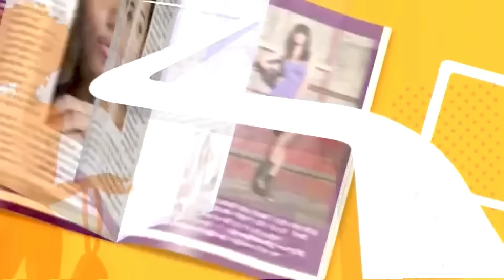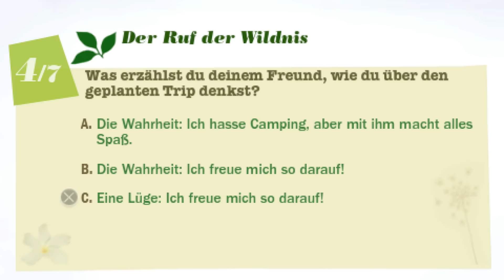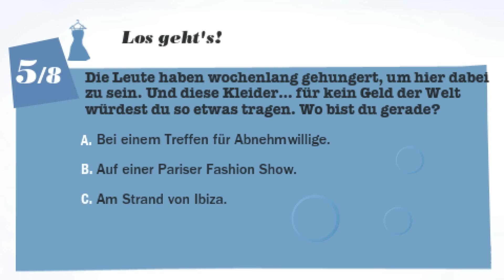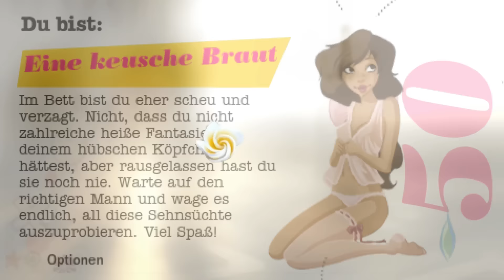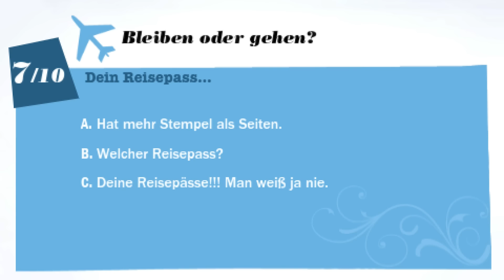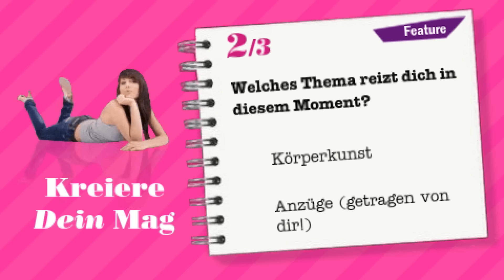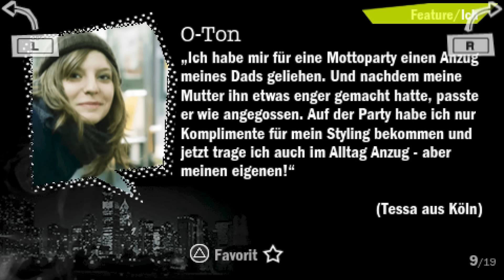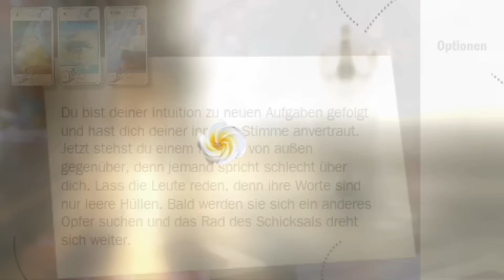Buben gestalten eine Mädchen-Zeitschrift: Die schlechtesten Spiele aller Zeiten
Buben spielen die schlechtesten Spiele aller Zeiten.